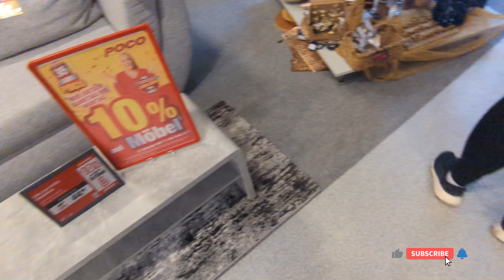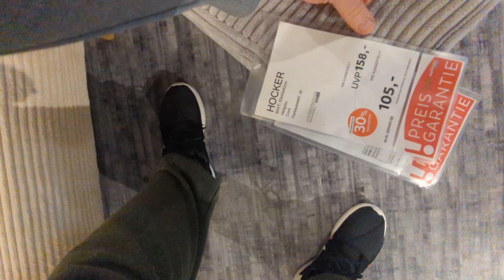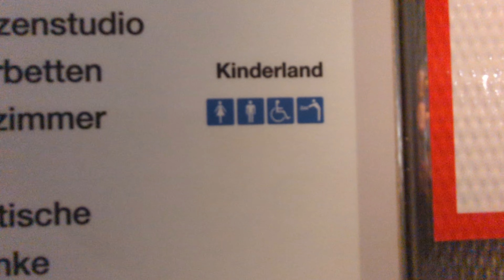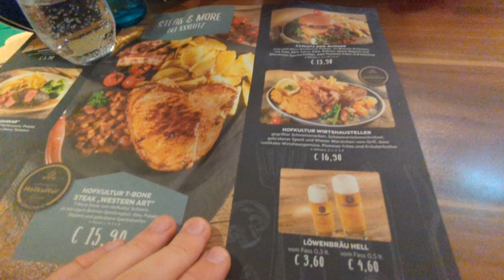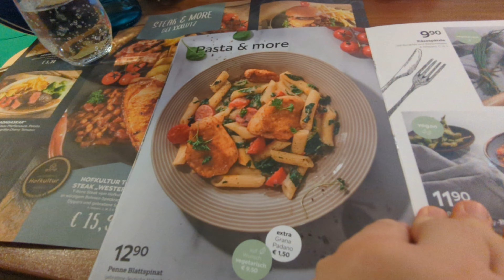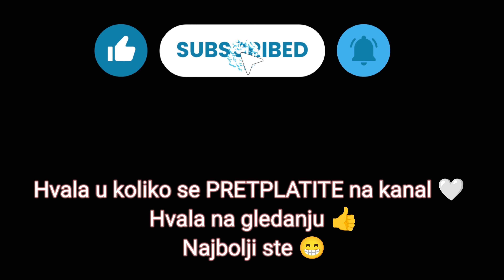Život u Njemačkoj# U potrazi za Tabure-om na kraju završili u restoranu ...